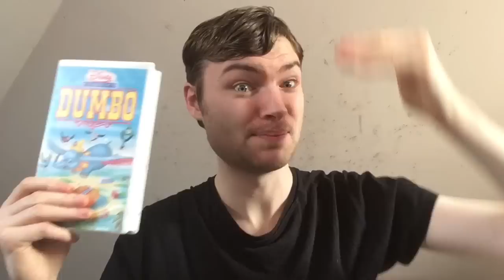Dumbo 2019 EXTREME EPIC RANT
F**K THIS DOGS**T REMAKE! Tim Burton’s version of Dumbo is a F**KING DISGRACE! To the Disney classic that is close to my heart. Enjoy Guys as I present my most EXTREME EPIC RANT PERIOD! On the worst remake!